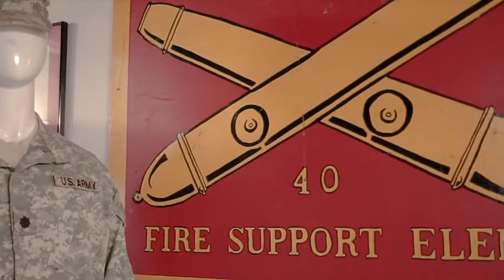40th Infantry Division Interior B-Roll (2019) 🇺🇸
🔴 [Author]:
Video by Sgt. Jack Adamyk

🔴 [Unit]:
40th Infantry Division (Mech)

🔴 [Location]:
Joint Forces Training Base Los Alamitos, Ca, United States

🔴 [Description]:
40th Infantry Division Interior B-Roll

🔴 [Tags]:
Change of Command, Joint Forces Training Base, JFTB, Yeager, YeagerCommand

🔴 [VIRIN]:
190628-Z-JT686-0041